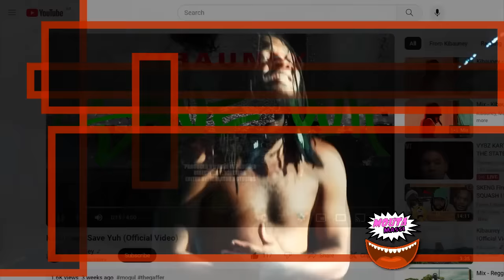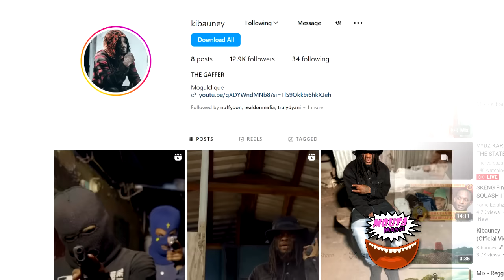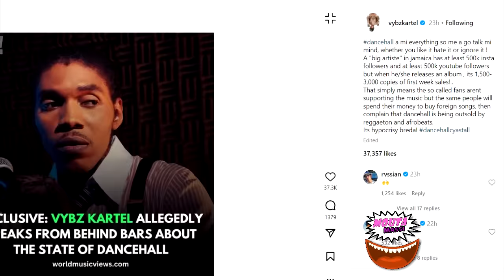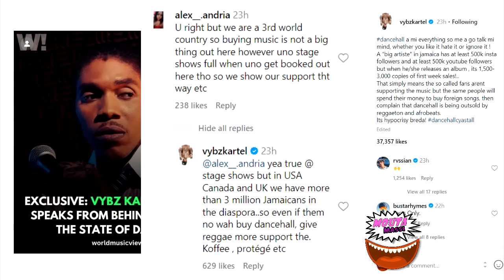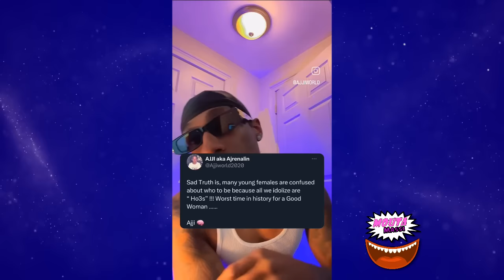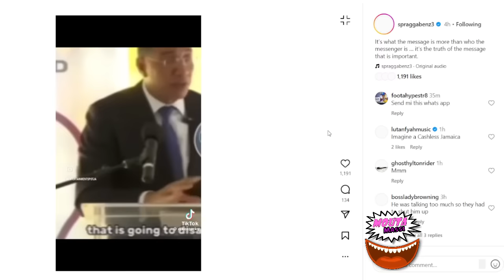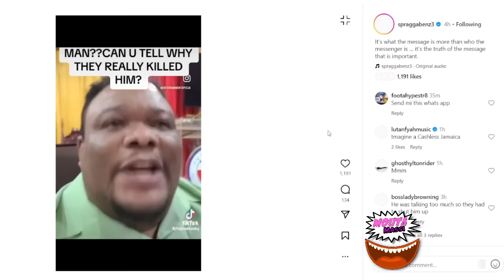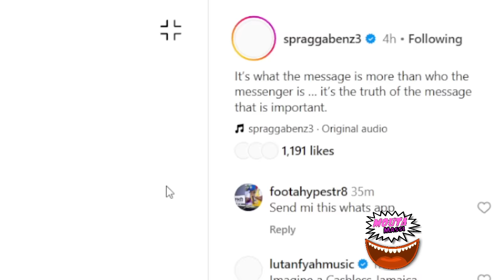I can't believe Spragga posted this... | Vybz Kartel Speaks | Kibauney Music | Kuanna